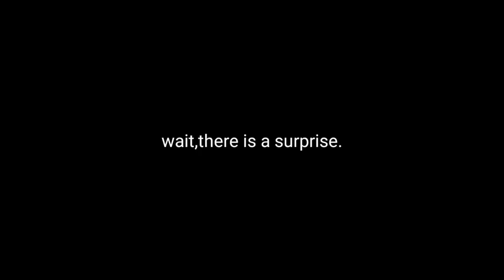ALBERT EINSTEIN IS HERE LET'S GOOO | One Piece Manga | Chapter 1066 | Hindi